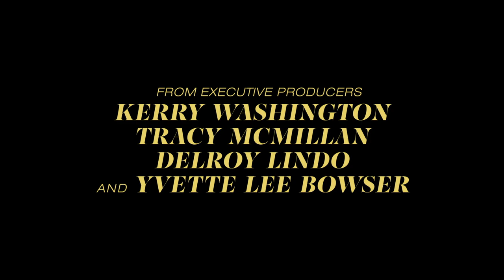UnPrisoned | Official Trailer | Disney+ Singapore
He’s getting a second chance to make things right.

UnPrisoned, a new comedy series from Kerry Washington, is streaming 10 March on DisneyPlusSG.